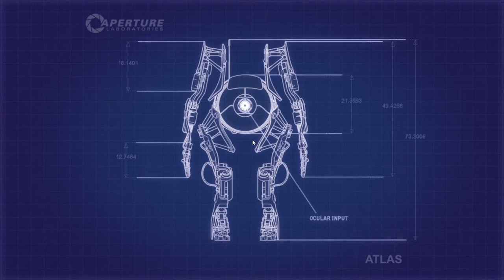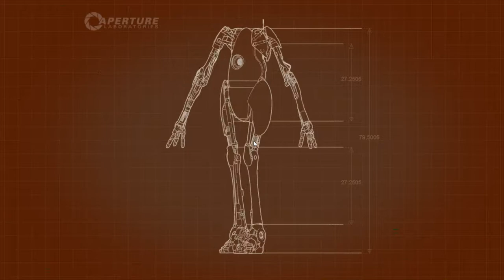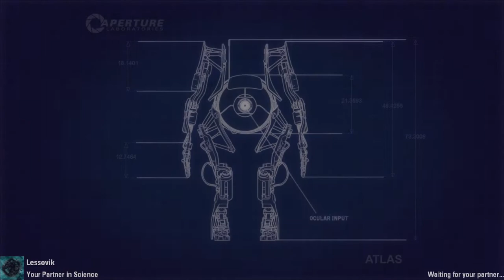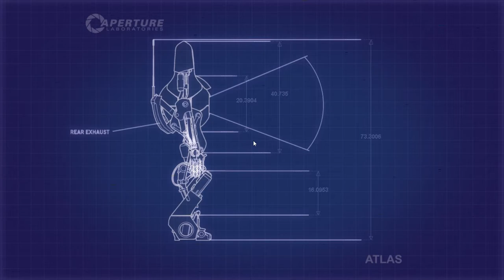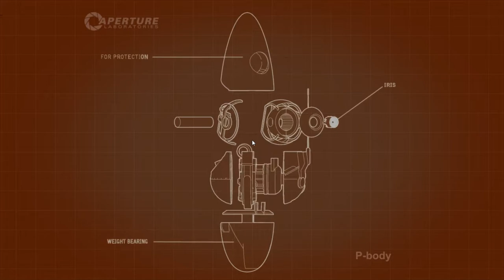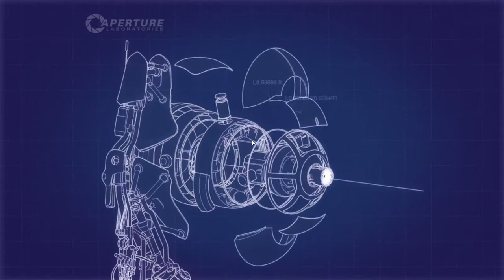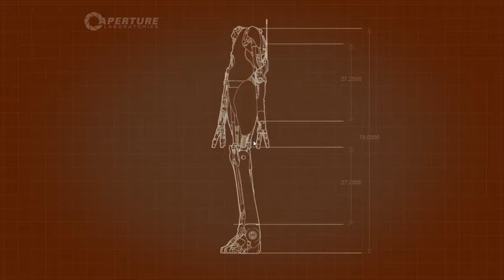Let's Play Portal 2 Co-Op | Part 1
So a friend and I decided to Co-Op Portal 2. Be prepared for derp moments on my part.